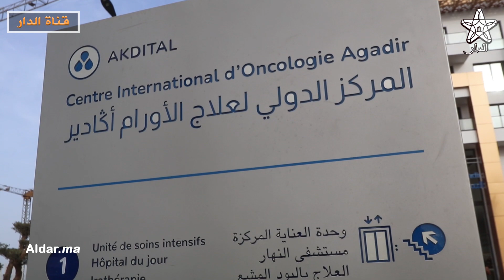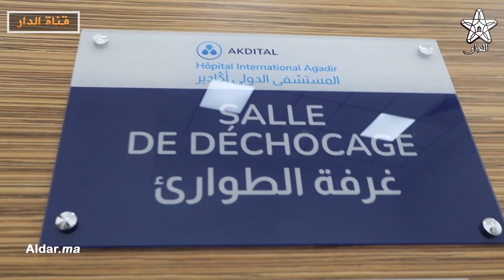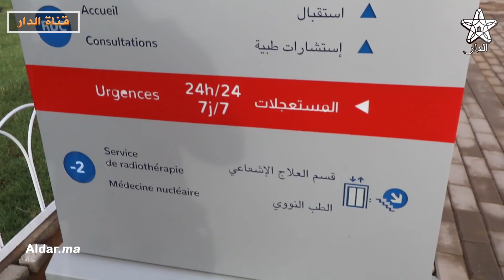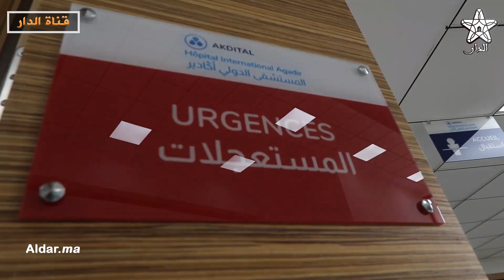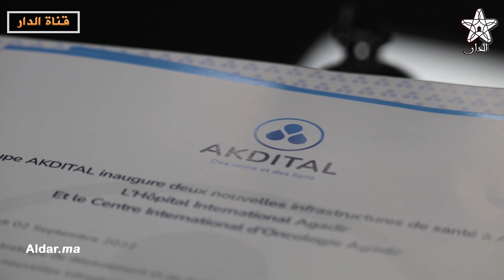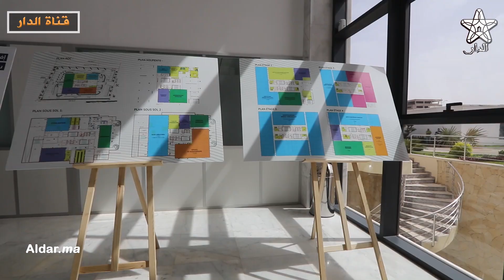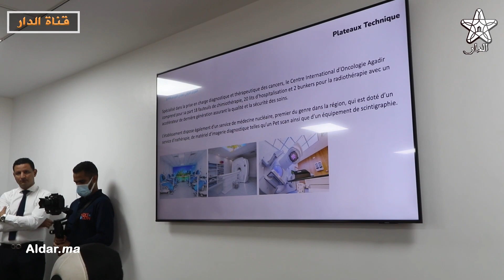يضم أزيد من 220 سرير استشفائي .. مدينة أكادير تتعزز بمستشفى دولي